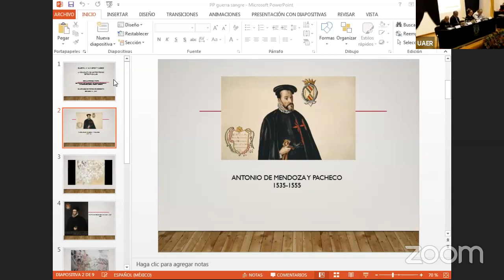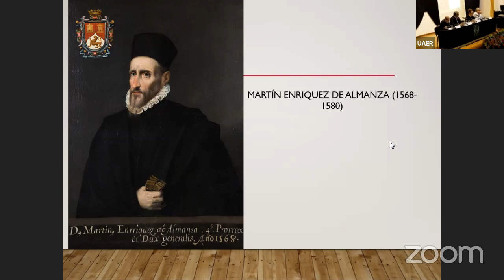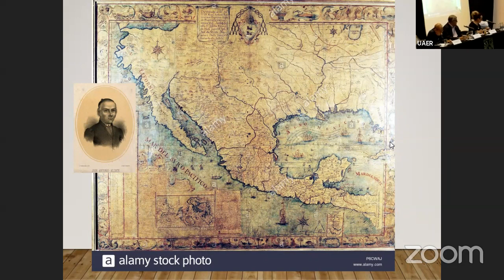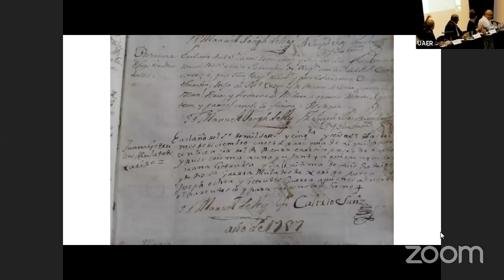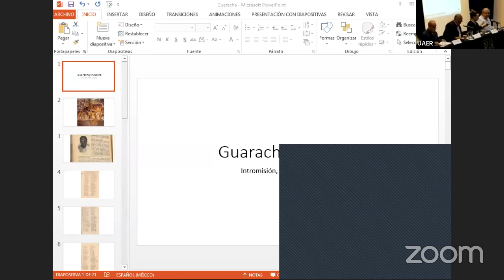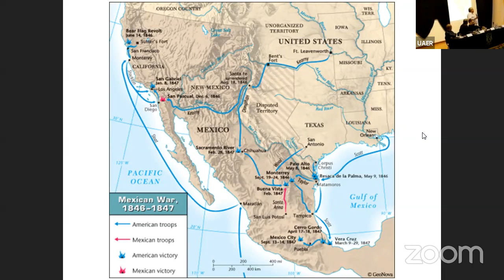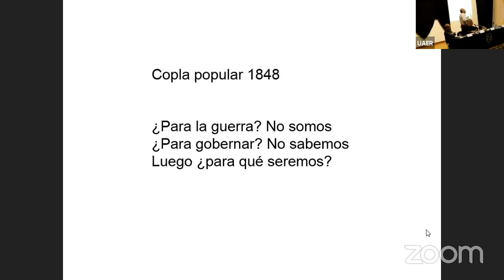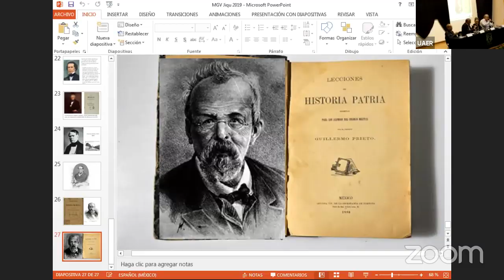Jornadas Historia de Occidente 2 10-10-19